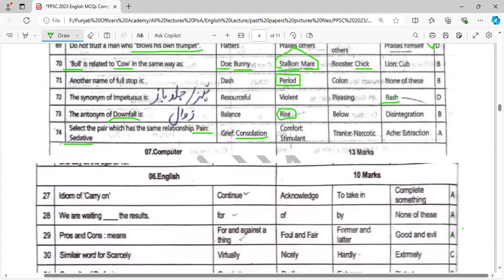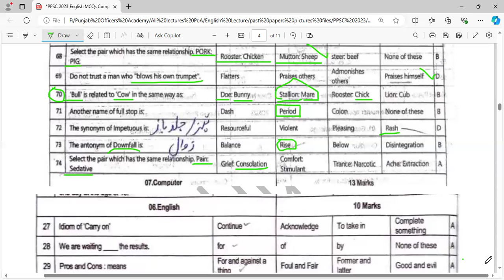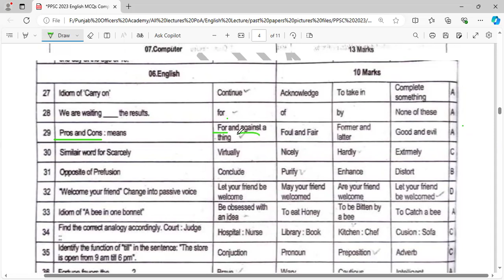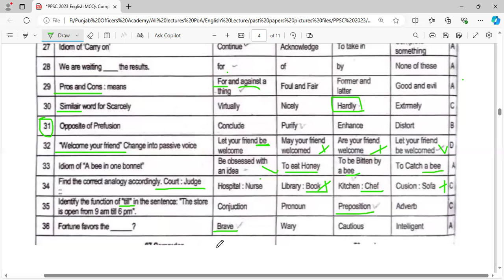PPSC English 2023 papers lecture 4